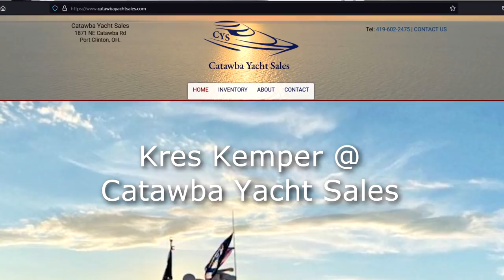Buying Yacht Sight Unseen - Using a Boat Broker or Private Sale?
As we purchased this boat - 1998 Sea Ray 370 Sundancer - sight unseen, working with a good sales broker was extremely important. After our experience with putting the deal together for us, I would not hesitate to contact Kres Kemper at Catawba Yacht Sales - 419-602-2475) if you're in the market for a used boat. Just tell him the Boogaboo Crew sent you!

To follow along with the entire journey, please check out my 'Buying A Boat - The Good, Bad & Ugly' playlist

+++ Join the husband and wife cruising & traveling couple - the 'Boogaboo Crew' - as we set sail to fun & adventure! Watch Hundreds of original Boating & Travel videos, join us on Facebook, Instagram and much more, all

For a look at nearly 100 DIY boat repairs videos, check out my 'How I Did It - Boat Repairs and Upgrades' playlist;

Boat Specs;
- Length (bow to transom): 37-6", LOA (with factory swim platform): 40'-1"
- Beam: 12'-7"
- Dry Weight: 17,000 lbs
- Fuel Capacity: 275 U.S. gallons, 1,040 litres
- Draft: 32”
- Dead Rise: 20 degrees
     raw water cooled, rated at 310 HP
- Generator: Westerbeke 7.2 Kw BCGTC @ 60 Hz, gasoline powered & carburated, 3,600 RPM continuous engine speed
- 18,000 (total) BTU (12 + 8), reverse cycle heating/air conditioning

Video/Photo Equipment Used (Updated list, 2022)

- GoPro Hero 7 Black, on GoPro suction cup mount
- Google Pixel 6 Pro + iPhone 12 for still photos + supplemental video
- Editing done with Vegas Movie Studio 11